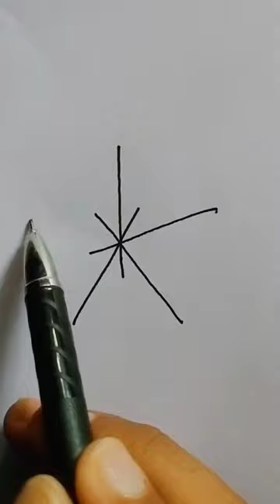Easy Star Drawing